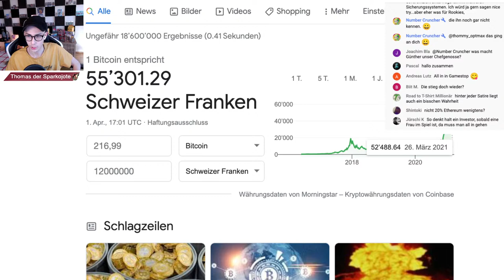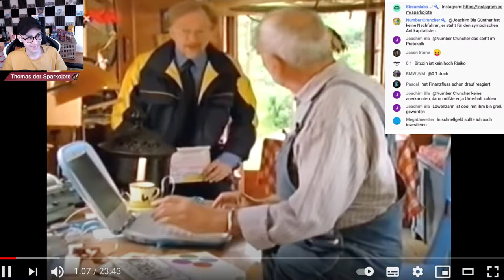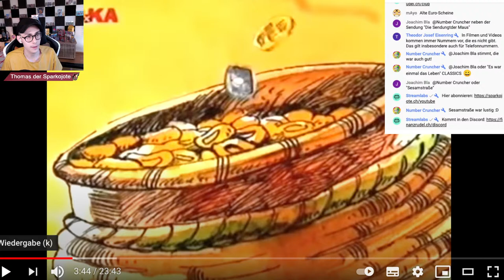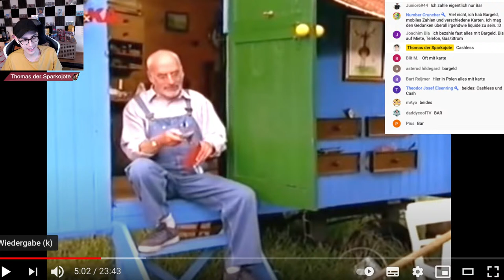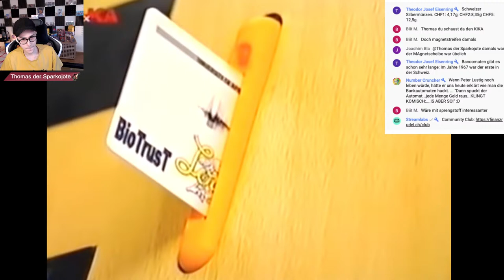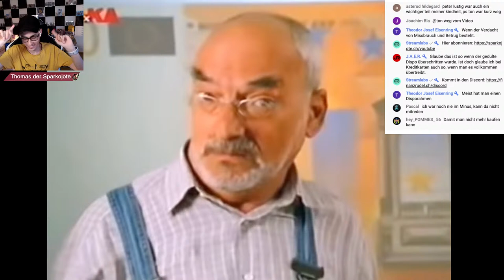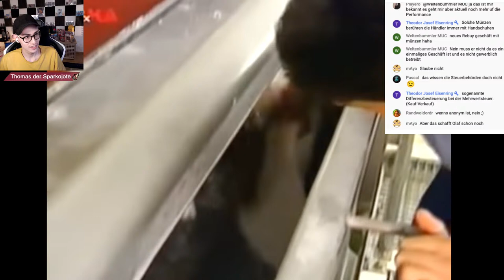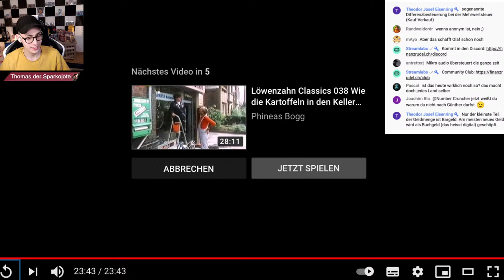Meine Reaktion: Peter Lustig war Aktien-Investor 💰 | Sparkojote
Meine Reaktion: Peter Lustig war Aktien-Investor  💰

00:00 April Joke
11:29 Peter Lustig ist Aktien-Investor Reaction

📚 Dieses Buch empfehle ich jedem Anfänger

Gemeinsam können wir unser Vermögen erfolgreich aufbauen, indem wir unser Wissen miteinander teilen! Das Finanzrudel hilft sich gegenseitig und tauscht sich aus, es ist ein Ort an dem sich Gleichgesinnte Online, als auch Offline Treffen können. Lasst uns als LOS LEGEN!